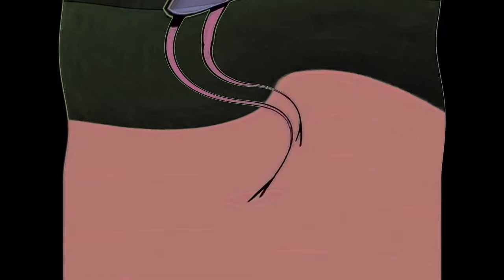Respondview 2 The Debbies Effects